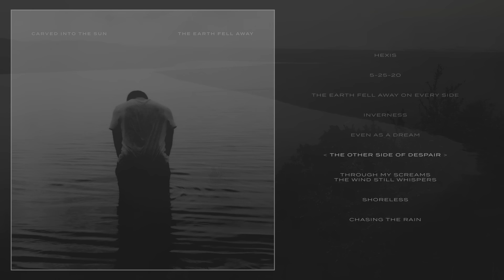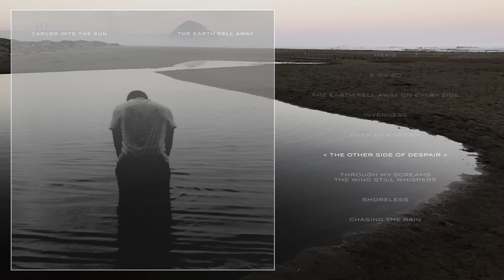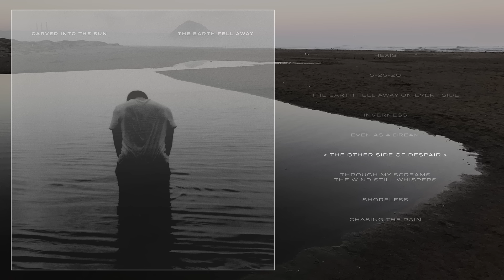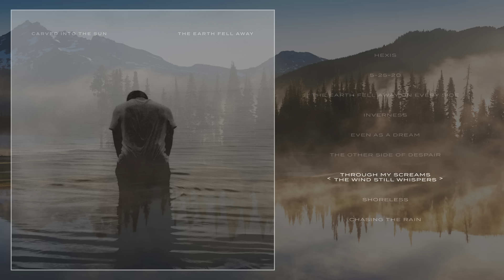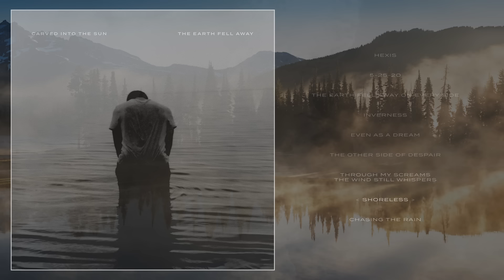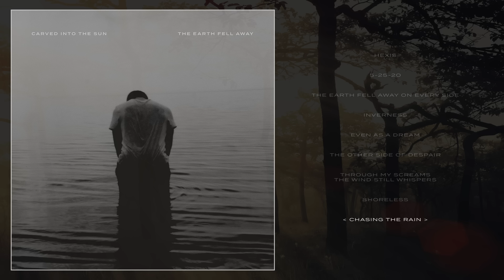Carved Into the Sun - The Earth Fell Away [Album] (2022)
Purchase 'The Earth Fell Away’

Genre: Post-Rock/Metal, Ambient, Post-Progressive, Instrumental
Artist: Carved Into the Sun
Album: The Earth Fell Away (October 21, 2022)
Country: San Luis Obispo, California, USA / Moscow, Russia

Tracklist:

00:00 Hexis
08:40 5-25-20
10:44 The Earth Fell Away On Every Side
18:23 Inverness
22:05 Even As A Dream
31:14 The Other Side of Despair
41:40 Through My Screams the Wind Still Whispers
46:33 Shoreless
58:09 Chasing the Rain